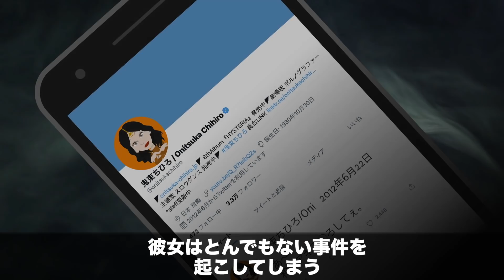【実話】98%の人が知らない。鬼束ちひろの衝撃すぎる奇行6選...そりゃ救急車も蹴るよな...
【あらすじ】
代表曲『月光』で大ヒットし、その清楚なキャラクターも相まって“歌姫”とも言わしめた鬼束ちひろ。だが彼女の本当の姿は人々の持つイメージとは大きくかけ離れていた。メディアに出る一方で、その裏では常識的には考えられないような奇行の数々を行っていたのだ...